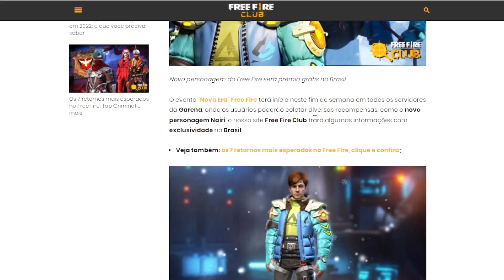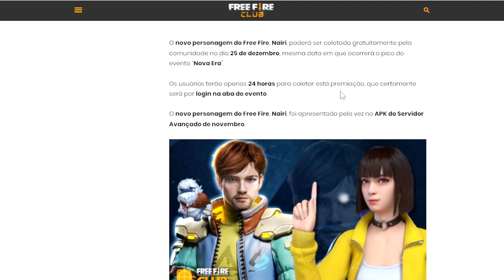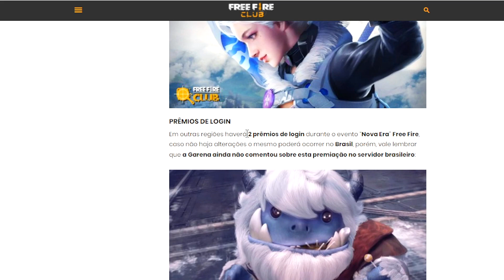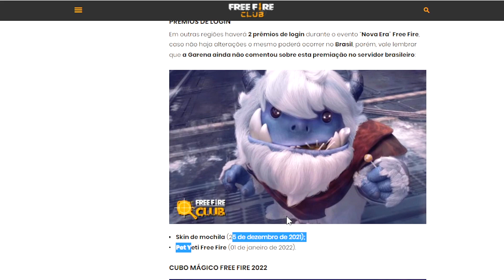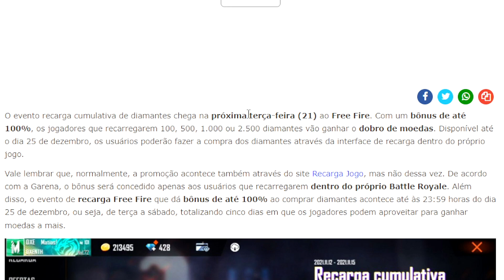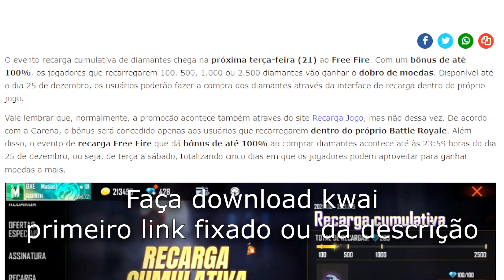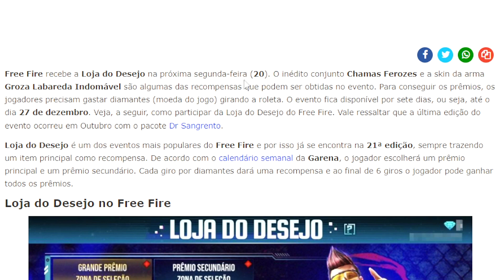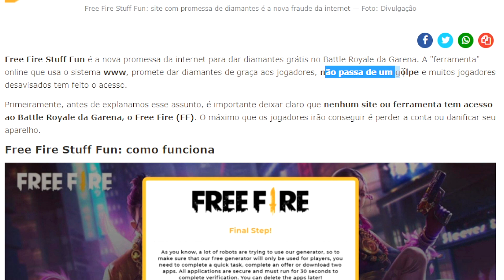CORRE! COMO PEGAR TODOS OS PRÊMIOS DE GRAÇA DO EVENTO NATAL FREE FIRE 2021! (EVENTO NOVA ERA)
Nesse vídeo eu mostro como pegar prêmios de graça no evento do Natal 2021 além do evento nova era no free fire!,

Free Fire
Free Fire Battlegrounds